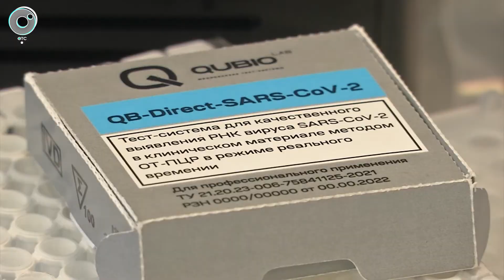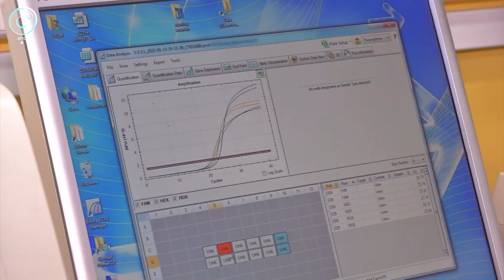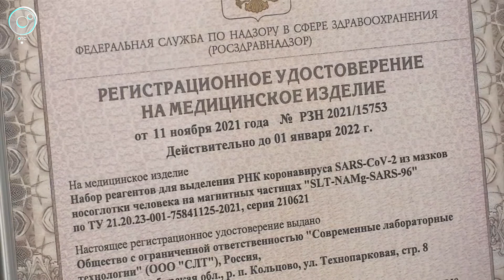Уникальный тест, определяющий омикрон-штамм создали новосибирские учёные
В Новосибирской области создали уникальный тест для выявления штамма коронавируса "омикрон". Над ноу-хау трудились учёные Академгородка и Кольцово.

По большому счёту, этот тот же ПЦР-тест, только с другими реагентами. Для проведения анализа человеку достаточно сдать мазок из носоглотки. Врачи смогут определить, болен ли человек ковидом. И если да, омикрон это или нет.